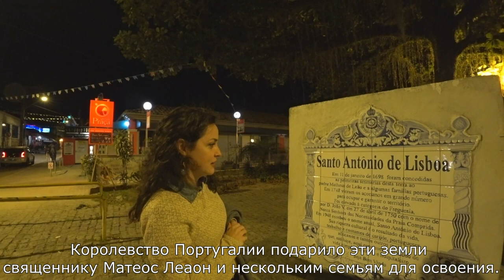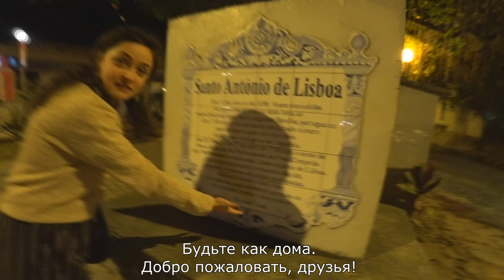🇧🇷 ФЛОРИАНОПОЛИС: Обзор На Город, Морепродукты и Закаты | Если Бы Крым Был Бразилией | (Часть 1)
Открываю новую рубрику - города Бразилии.

И начнёт, пожалуй, милейший, уютный, город-остров - Флорианополис.
Исторических справок о нем я вам давать не буду, ведь если вы смотрите это видео, значит от интернета вас еще не отключили, да и от гугла тоже. Скажу только, что в голову бесконечно лезли ассоциации с Крымом, и по инфраструктуре, и по богатству природы, и по темпераменту местных жителей, и по проблемам с дорогами и транспортной доступностью. НО! Это какой-то, конечно, совсем другой Крым. И за один ролик о Флорианополисе рассказать точно не выйдет, поэтому их будет ТРИ.

Ждите следующие с замиранием сердца!

А это первая часть, которая расскажет нам о богатстве морепродуктов, о роскошных закатах на берегу океана, да и в целом, об этом чудо-курорте.

Релакс всем беспечен.